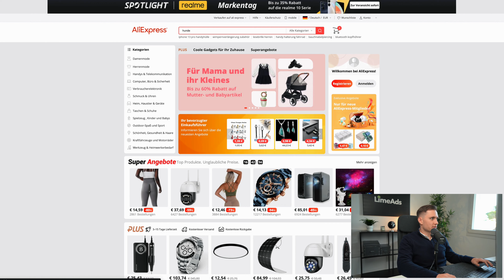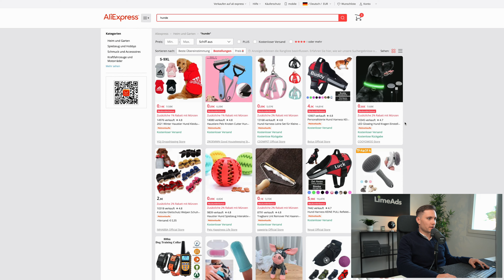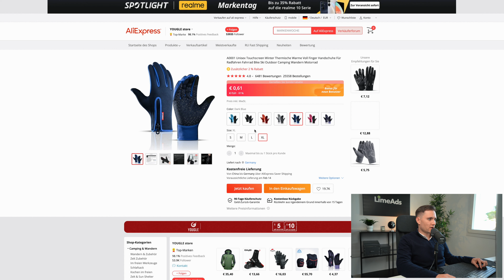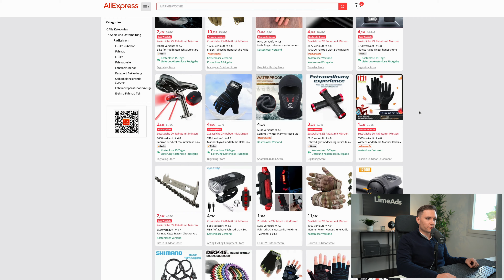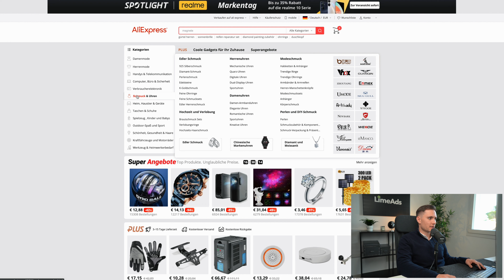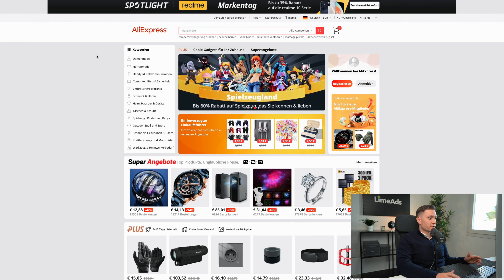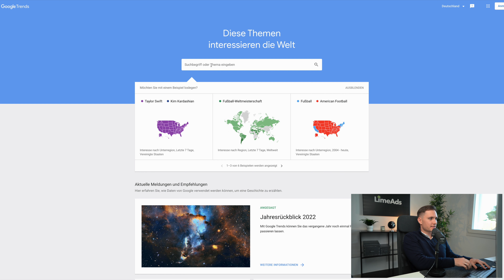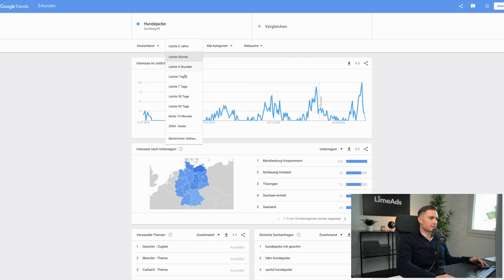Live Dropshipping Produktsuche - Schritt für Schritt!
Ich zeige dir eine kostenlose Möglichkeit, wie du dein passendes Produkt finden kannst. Viel Spaß mit dem Video!